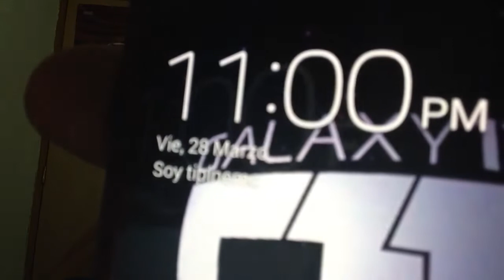Vlog (28/03/2014) "No hubo examen de lectura ni de mate,detuvieron a unos tipos a ver B.B"